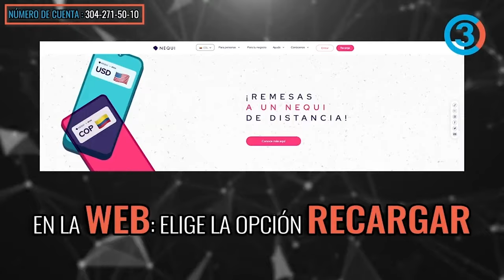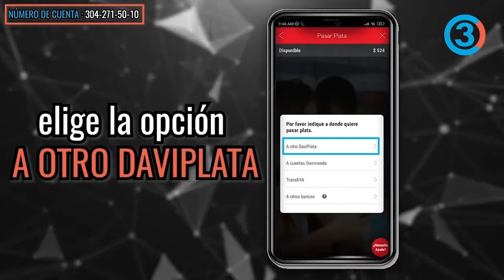URGENTE ¡34.000 MU3RT0S en Gaza por el régimen de Israel! 70% mujeres y niños ¿GU3RRA Mundial?